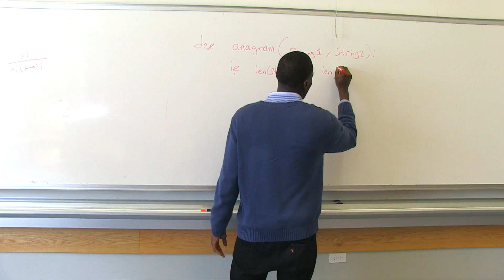Piazza enables collaboration - A student's story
Omotayo is an electrical engineering and computer science student that used Piazza to break through barriers.